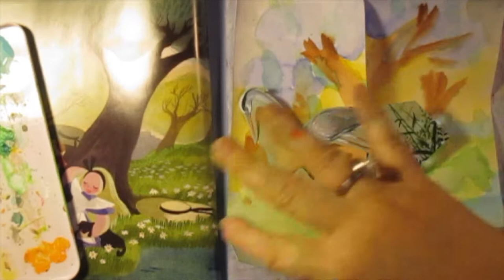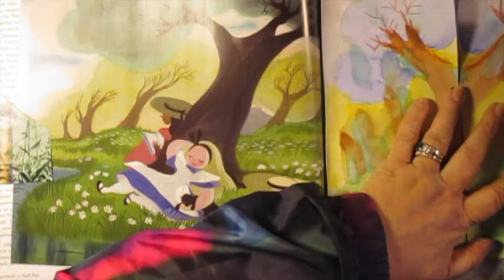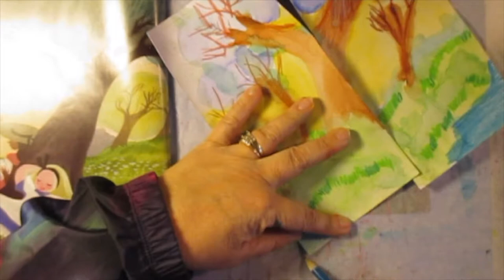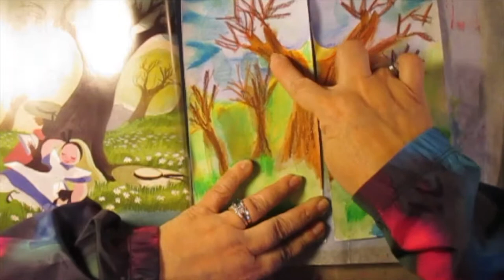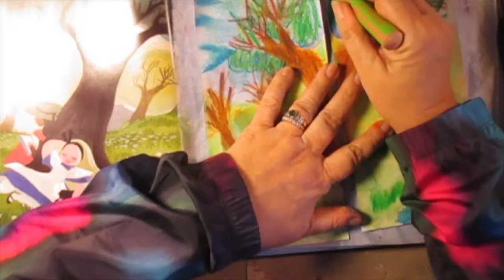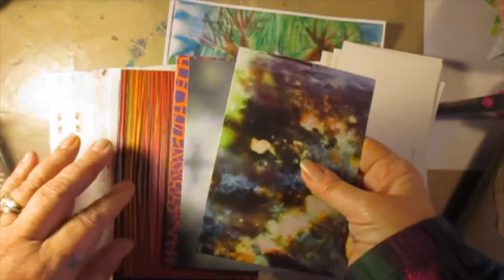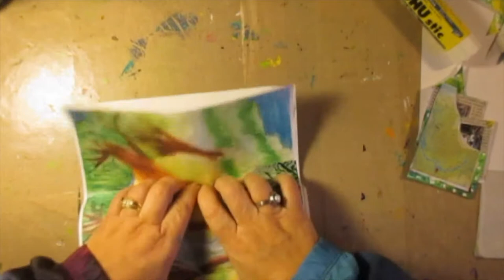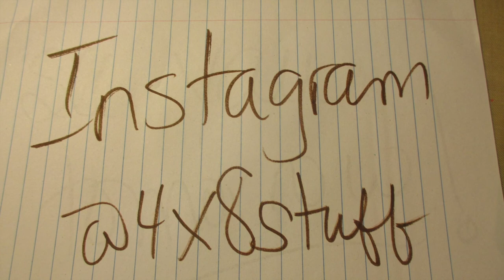Travelers Notebook Process, River Journal, Day 46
I chose a picture from a Book about Mary Blair today to help me with a background.  I used 4 different types of products to get the image the way I wanted it, and then I copied my work on my simple home printer.  Added a bird to it and I love it!  Beth